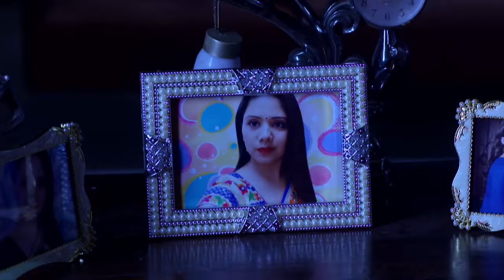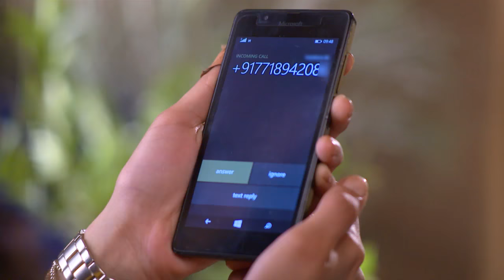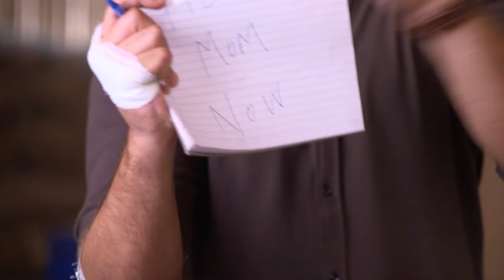STAR VEZHAMBAL 184 TD 29 01 18